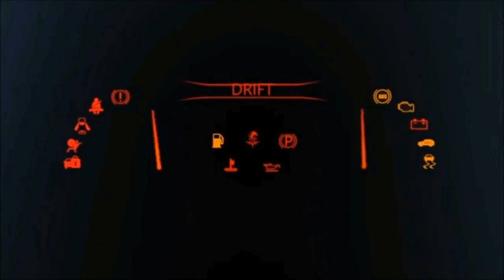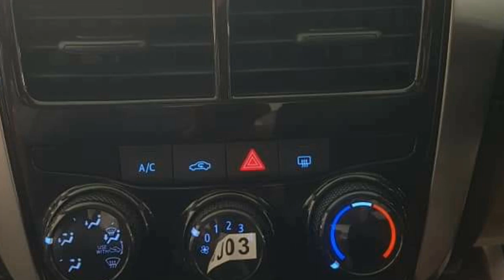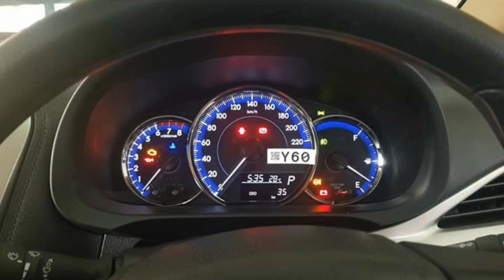Toyota Yaris 2020 First Review of Pakistan | ABProduction Cars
In this video you will watch Toyota Yaris 2020 in the market now and it’s booking start so you will see Toyota Yaris 2020 First Complete Review of Pakistan. Toyota Yaris Live Comparison of it’s Toyota Yaris 1.3 and Toyota Yaris 1.5 variants First Review so watch till end.